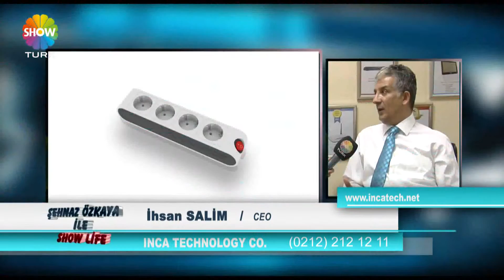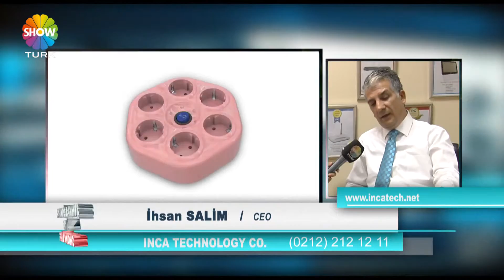Pasifik Bilgisayar Şehnaz Özkaya İle Show Life 12 Bölüm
Showturk Showlife Programı Pasifik Bilgisayar firmasına konuk oldu.